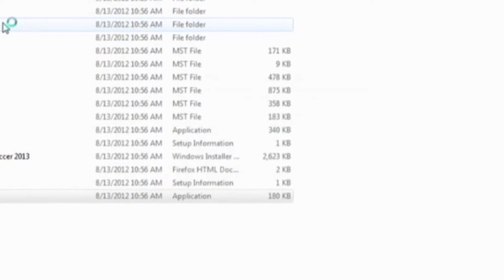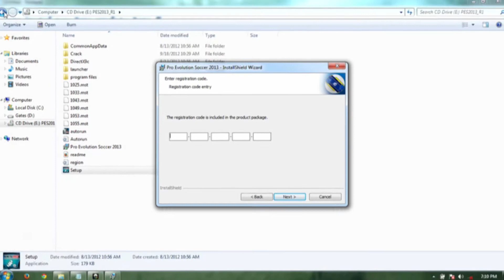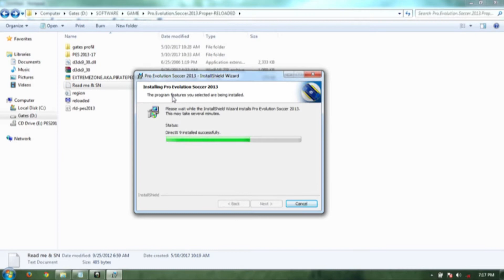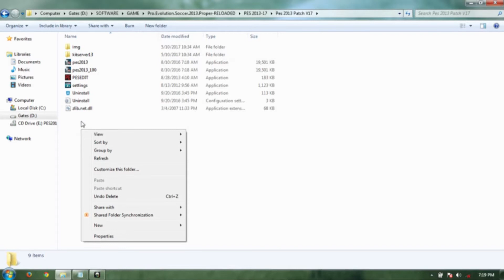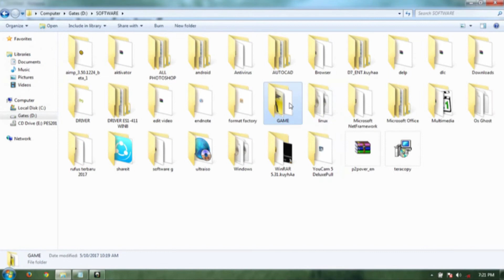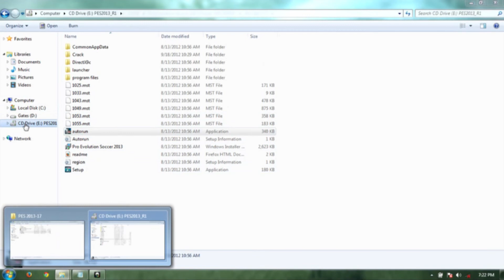Cara install PES 2013,2016 full update 2017